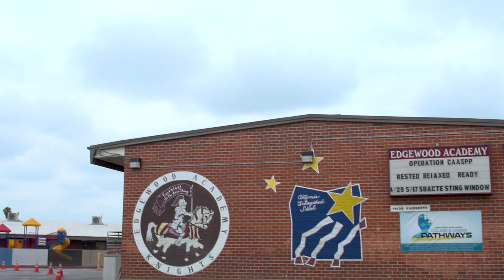Shred Hate Assembly at Edgewood Academy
Shred Hate is a bullying prevention program created by ESPN and supported by the X Games and Major League Baseball, which seeks to eliminate bullying by encouraging kids to choose kindness. Dodger pitcher Rich Hill visited Edgewood Academy in La Puente to share the message